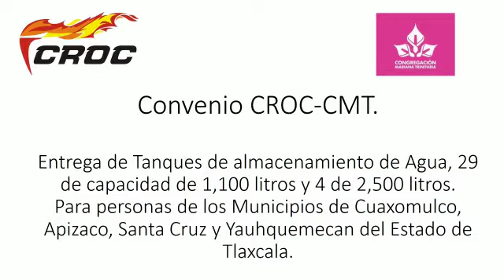CMT y la CROC Tlaxcala trabajan en cadena de vivienda y agua Subsidiada